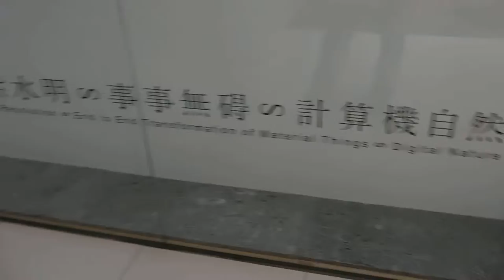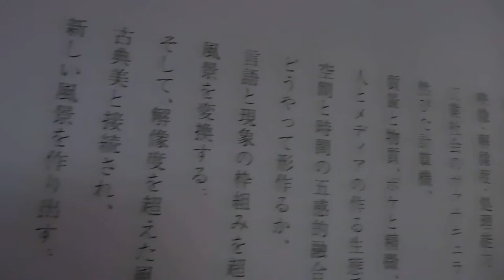DSCN3738落合陽一、山紫水明∽事事無碍∽計算機自然20180430表参道GYRE